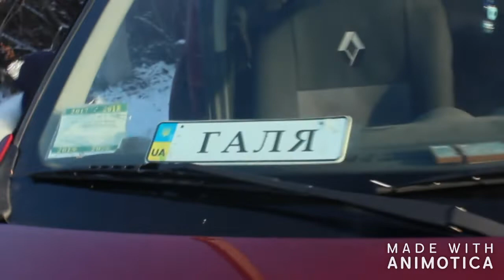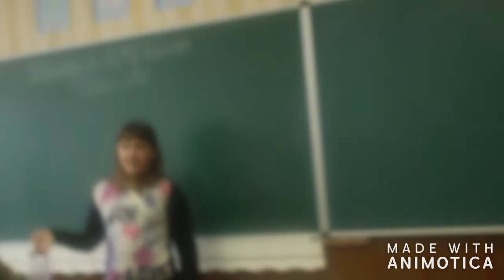Забираем Камилу из школы. Гуляем на улице.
ПРОФИЛЬ GOOGLE+